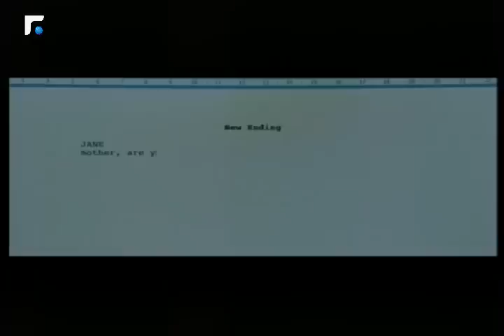عالم الصباح فقرة "شو في" 27/02/2014